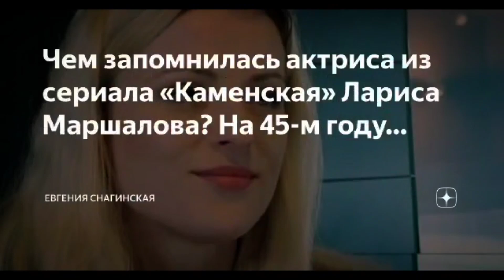Памяти Ларисой Маршаловой (22.08.1978 - 12.07.2023)